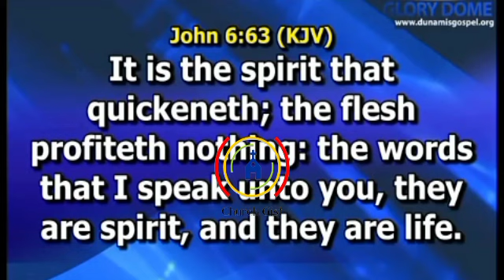STUDYING THE WORD CAN HELP YOU TO COLLAPSE AFFLICTION AND PREVENT IT FROM ARRIVING - Dr Enenche 🔥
THE WORD TRANSMITS THE LIFE OF GOD, THAT IS SICKLESS AND BOUNDLESS

STUDYING THE WORD CAN HELP YOU TO COLLAPSE ACTIVE AFFLICTION AND ALSO HELP YOU TO PREVENT IT FROM ARRIVING